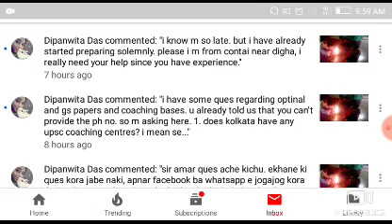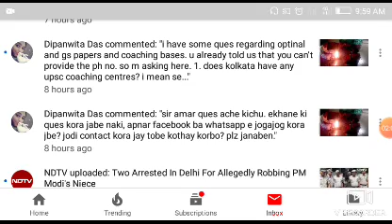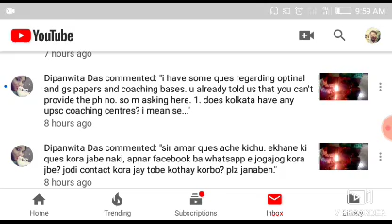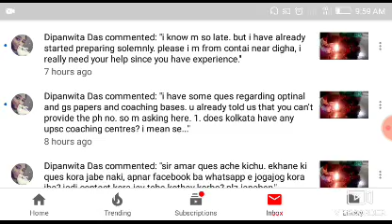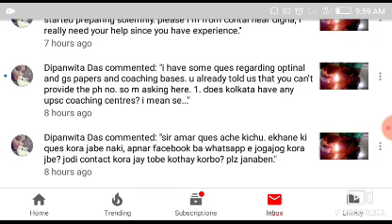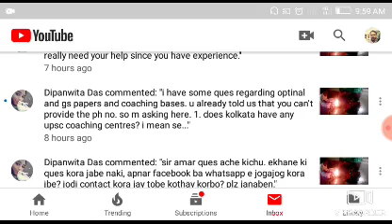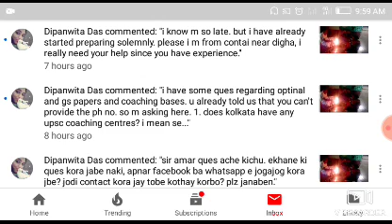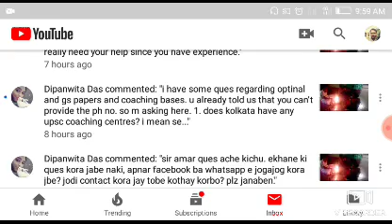Dipanita Das Questions and answers about UPSC IAS # best of luck for your future success